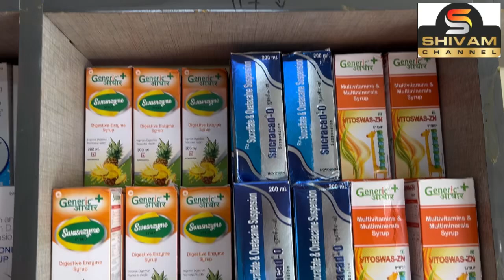100 ki Medicine 20 Rupees mai ??? Listen in …. CMO Doda aslo repond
100 ki Medicine 20 Rupees mai ??? Listen in …. CMO Doda aslo repond